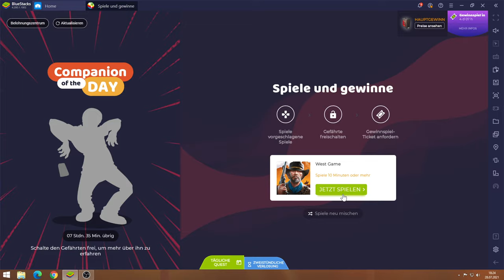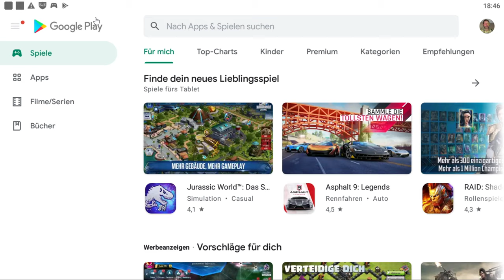West Game #28.07 JndT (BlueStacks)